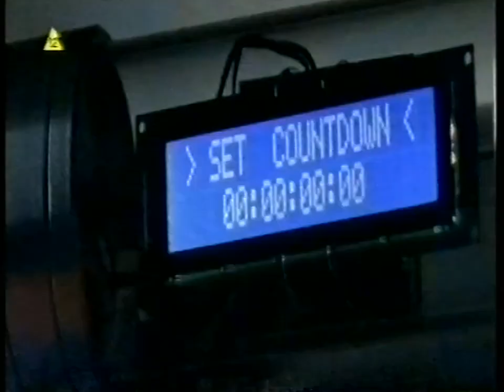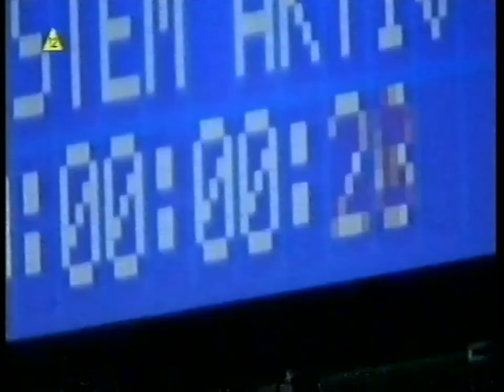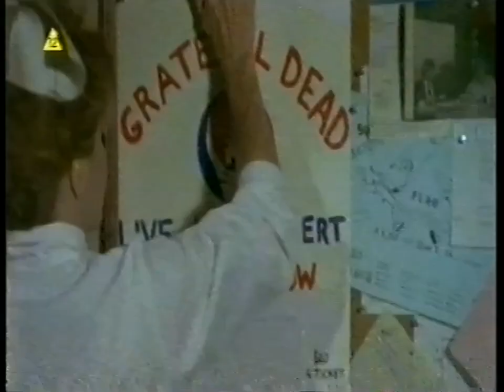T\/N7 - Zapowiedzi i fragment filmu krótkometrażowego "Angus & Cheryl" 4.06.2009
Zapowiedzi TVN7 nadane po serialu "Tajemnice Smallville", a następnie fragment animacji krótkometrażowej "Angus & Cheryl". Nagranie pochodzi z 4 czerwca 2009.